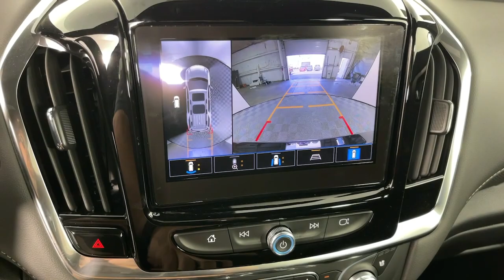2023 Chevrolet Traverse Pasadena, Glendale, Los Angeles, San Gabriel Valley, Monrovia D314244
Mosaic Black Metallic New 2023 Chevrolet Traverse Premier available in 721 E. Central Ave., Monrovia, California at Sierra Chevrolet. Servicing the Pasadena, Glendale, Los Angeles, San Gabriel Valley, Monrovia, CA area.

Sierra Chevrolet
721 E Central Ave

LPO  20 (50.8 CM) GLOSS BLACK PAINTED ALUMINUM WHEELS  includes (SKL) transit wheels and (Q3N) P255/55R20 all-season blackwall tires,NOT EQUIPPED WITH HOOD INSULATOR  SEE DEALER FOR DETAILS.  (Certain vehicles built on or after June 1  2022 may be forced to include (R8V) Not Equipped with Hood Insulator  which removes the Hood Insulator. See dealer for details or the window label for the features on a specific vehicle. Vehicles equipped with (R8V) Not Equipped with Hood Insulator will be eligible for later dealer retrofit to enable functionality.